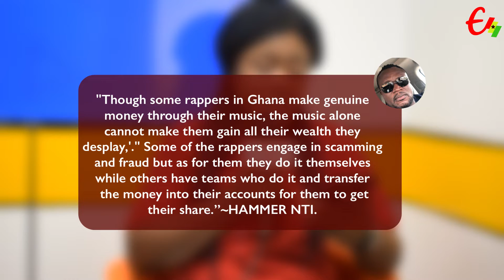Fmr Sark's Girlfriend Blast Him Over Neglect - See Inside Story..